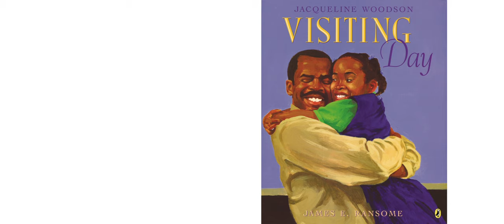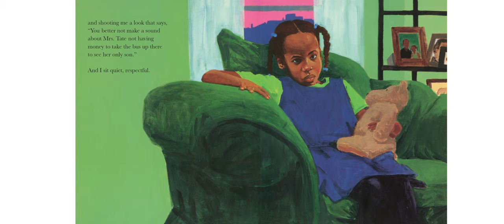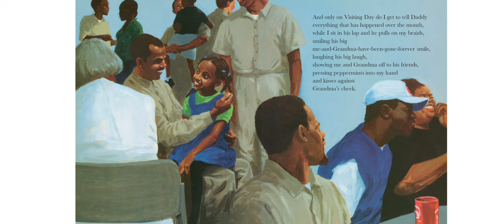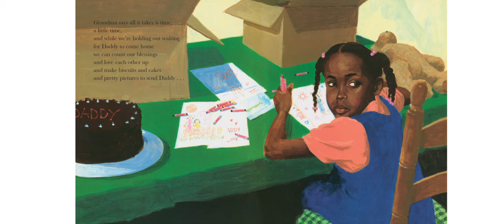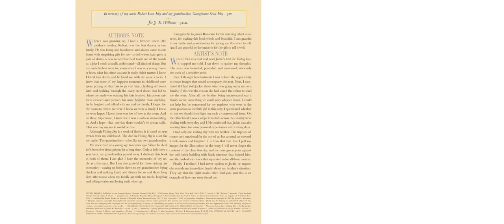Visiting Day Read Aloud by Ms. Yes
Ms. Yes reads Visiting Day By Jacqueline Woodson and Illustrated by James E Ransome

“Coretta Scott King Award-winning author Jacqueline Woodson has written a poignant picture book about a little girl who waits hopefully for her father's release from prison. Only on visiting day is there chicken frying in the kitchen at 6 a.m. And Grandma in her Sunday dress, humming soft and low,... As the little girl and her grandmother get ready for visiting day, her father, who adores her, is getting ready, too. The community of families who take the long bus ride upstate to visit loved ones share hope and give comfort to each other. Love knows no boundaries. Here is a story of strong families who understand the meaning of unconditional love.” - thriftbooks